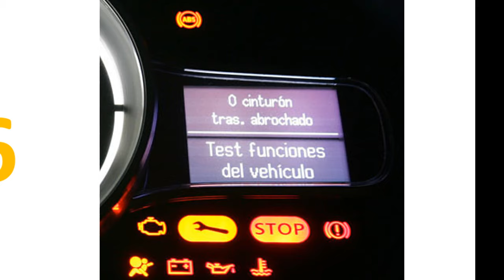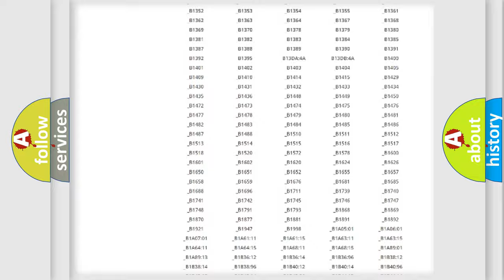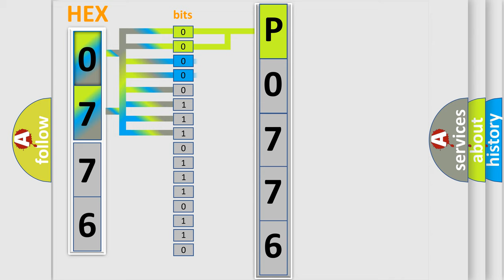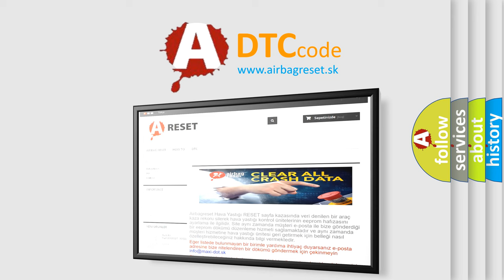DTC Pontiac P0776 Short Explanation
Contents:
0:21 Basic DTC analysis according to OBD2 protocol standard.
1:48 Insight into programming
2:58 A diagnostically understandable description of the Diagnostic Trouble Code
3:05 Basic error definition

Make:
Pontiac
Code:
P0776
Definition:
Lost Communication with Power Source Control
Description:
No communication between the certification ECU (smart key ECU assembly) and power management control ECU for 10 seconds or more.
Cause:
 Power management control ECU Certification ECU (smart key ECU assembly) Wire harness or connector AM2 fuse